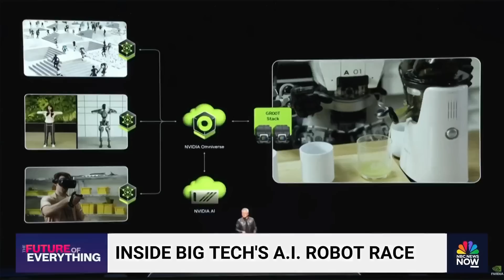Inside big tech's A.I. robot race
Big tech and robotic companies are continuing to create and train A.I. models to be functional for different roles in the future. NBC News' Kate Rooney takes a look inside big tech's A.I. robot race.